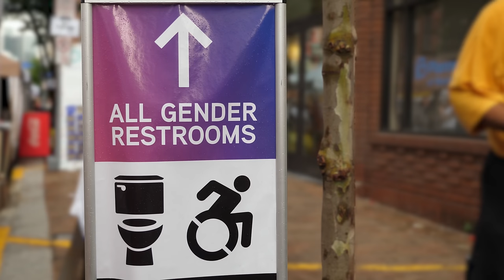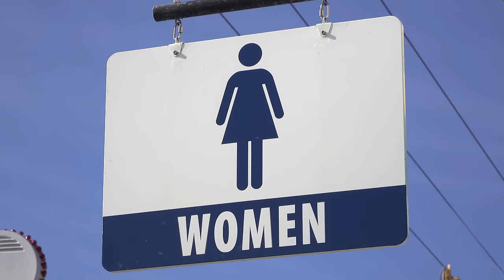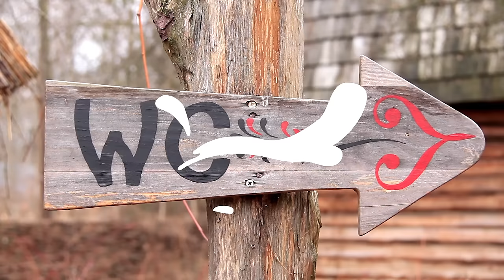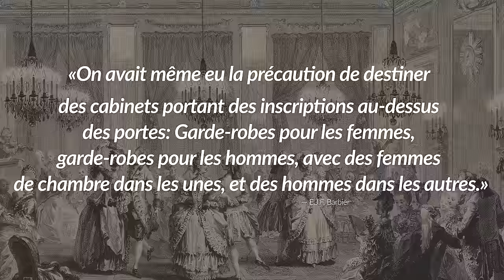Les toilettes genrées: une invention récente... | L'Histoire nous le dira # 232 avec Suzie Bouchard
Depuis le début des années 2000 environ, les toilettes publiques sont l’objet de débats intenses autant du côté des politiciens que de la société civile, et ça, en Amérique du Nord, comme en Europe. Mais... d'où vient cette pratique-là ?

Pour soutenir la chaîne, au choix:
1. Cliquez sur le bouton « Adhérer » sous la vidéo.

et Suzie Bouchard
Scénario: Hugues Bélanger

Sources et pour aller plus loin:

Edmond Jean François Barbier, Journal historique du règne de Louis V, volume 2, Renouard, 1849

T. S. Kogan, « How did public bathrooms get to be separated by sex in the first place? », The Conversation, 26 mai 2016.

L. Perdew, How the Toilet Changed History, Essential Library, 2016.

J. Greid, A brief history of the public toilet as a political battleground, 8July 2022

C. Dubois, A brief history of the toilet, A historical and cultural analysis,  March 20, 2015

J. Humphrys, Tales of the toilet: a historical A–Z, June 2018 issue of BBC History Revealed magazine

M. Wills, « A Short History of the Public Restroom », JStor Daily, 5 novembre 2021

P.C. Baldwin, « Public Privacy: Restrooms in American Cities, 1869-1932 », Journal of Social History, Vol. 48, no 2, 2014, p. 264-288.

T. Trautman, « Sex-Segregated Public Restrooms Are an Outdated Relic of Victorian Paternalism », Slate, 11 avril 2014.

S. Keating, « The Past Hundred Years Of Gender-Segregated Public Restrooms », BuzzFeed, 17 mai 2016.

A. White, How Brits went soft on toilet paper, 28 May 2019

D. Thom, Pleasurable relief: toilets in 18th century London  22 November 2017

M. Rhodan, « Why Do We Have Men’s and Women’s Bathrooms Anyway? », Time, 16 Mai 2016.

S. Pappas, « The Weird History of Gender-Segregated Bathrooms », Live Science, 9 mai 2016.

A. Clegg, « A history of gender-inclusive washrooms », McGill Reporter, 27 septembre 2023.

« Unisex public toilet », Wikipedia.

S. Jeffreys, « The politics of the toilet: A feminist response to the campaign to ‘degender’ a women's space », Women's Studies International Forum, Volume 45, July–August 2014, p. 42-51.

T. K. Banks, « Toilets as a Feminist Issue: A True Story », Faculty Scolarship, 334, 1991.

L. L. Dove, « Gender-specific Bathrooms Are a Relatively Recent Invention », HowStuffWorks, 5 avril, 2016.

K. Drum, « A Very Brief Timeline of the Bathroom Wars », Mother Jones, 14 mai 2016.

O. Gershenson et B. Penner (dir.), Ladies and Gents : Publis Toilets and Gender, Temple University Press, 2009.

M. V. Melosi, The Sanitary City: Urban Infrastructure in America from Colonial Times to the Present, Johns Hopkins University Press: Baltimore, 2000.